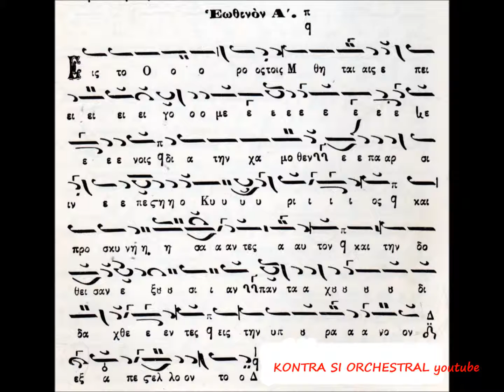ΕΩΘΙΝΟΝ Α' - ΗΧΟΣ Α' - μέρος α' - ΠΑΡΑΛΛΑΓΗ-KONTRA SI ORCHESTRAL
ΕΩΘΙΝΟΝ Α' - ΗΧΟΣ Α' - μέρος α' - ΠΑΡΑΛΛΑΓΗ
KONTRA SI ORCHESTRAL
Διδασκαλία: Ελευθέριος Ι. Χατζηλάρης
Διπλ/χος Μουσικοδιδάσκαλος Βυζαντινής Μουσικής
Πτ/χος Ειδικού Αρμονίας - Πτ/χος Αντίστιξης
τ.Λαμπαδάριος Ι.Ν.Αγίου Κωνσταντίνου Ομονοίας
Δ/ντης Σχολής Βυζαντινής Μουσικής Ι.Μητρ.Λέρου-Δωδεκάνησα